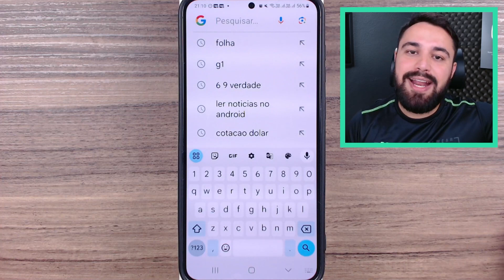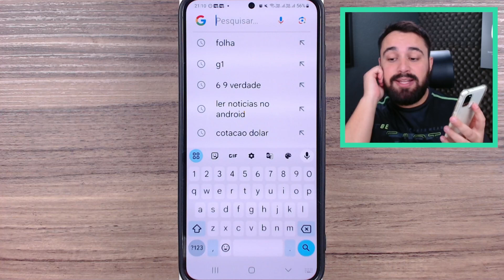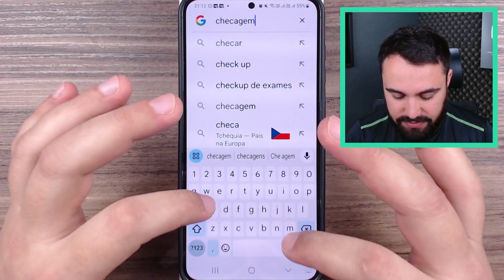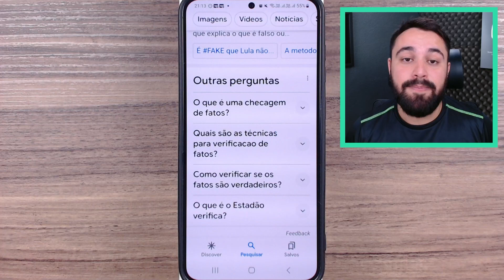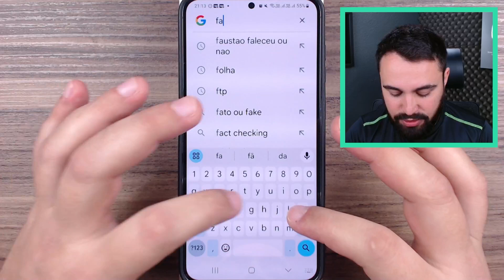COMO SABER SE UMA NOTÍCIA É FAKE NEWS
Você já usa um agregador de notícias no seu celular? Um excelente app desse tipo é o Google Notícias. Saiba como baixá-lo neste vídeo.